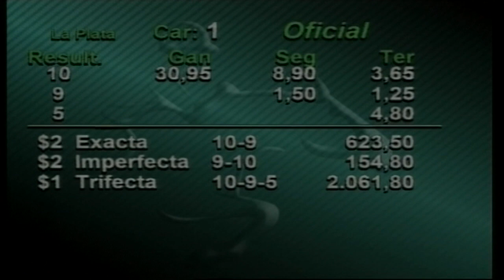Carr.1 Premio:Fia Grillo